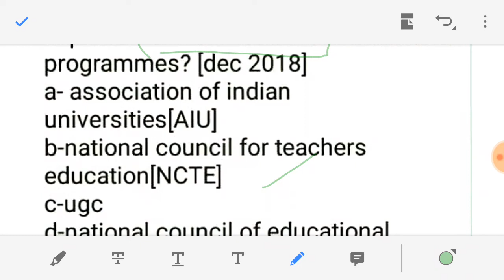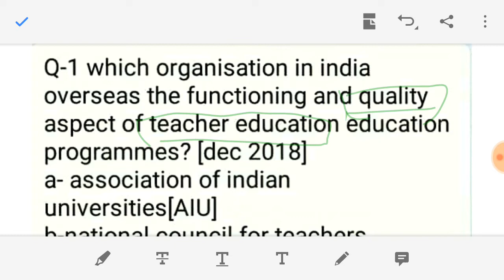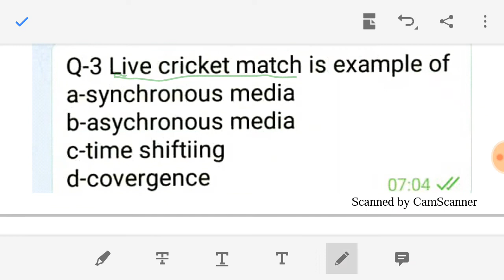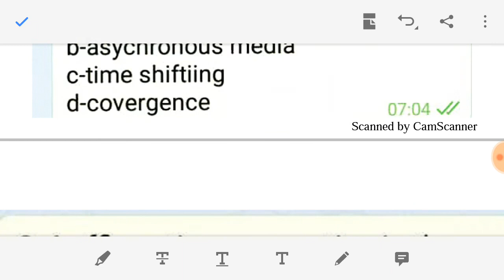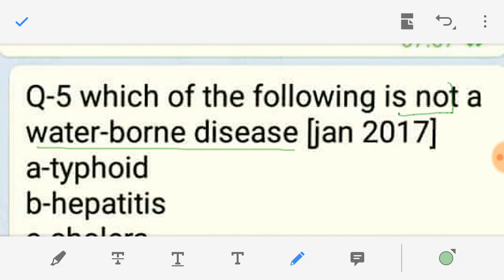5 MIN| 5 MCQ series| for nta net dec 2019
in this series we discuss 5 mcq in 5 min with detail explaination taken questions from old papers + also make questions from topic for more.detail watsapp me on |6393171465|